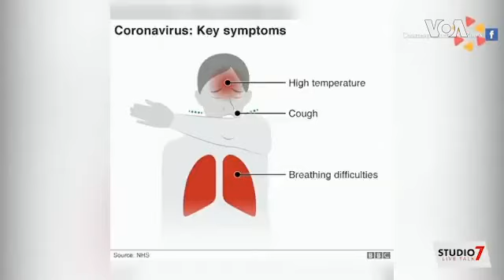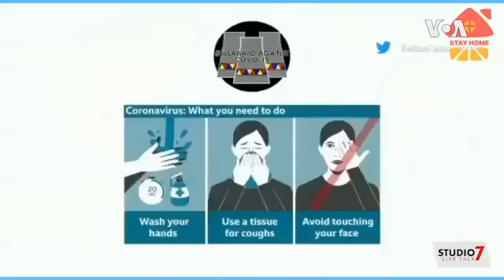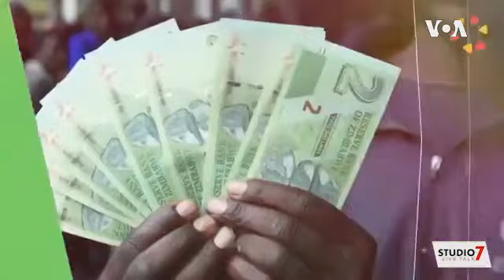LiveTalk: The Connection with Mike Hove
Muchirongwa che The Connection tiri kutarisa mamiriro akaita zvinhu munyaya dzeCoronavirus takatarisa zviri kuitwa nevechidiki.